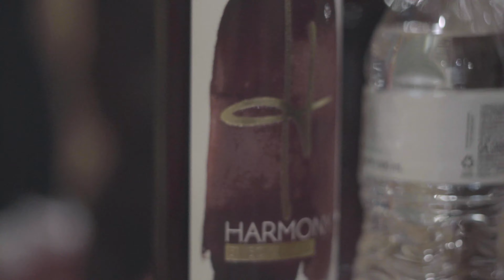BIG BEAR LAKE CALIFORNIA HOUSE TOUR BE-MTV CRIBS EDITION |WHAT HAPPENS IN BIG BEAR LAKE EP 1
For my birthday trip I wanted to get creative with the birthday content soooo I tricked my friends into being my cast for a reality tv show spoof Idea I came up with called "What happens at Big Bear Lake" ..its all fun and games until you get the draw 4 in Uno :) enjoy!